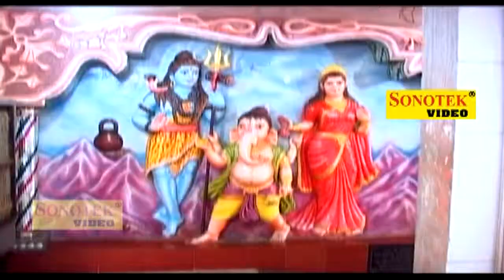Bhole Tere Nam Ke Deewane Bhole Nath Sabke Sath Pawan Gill Haryanavi Shiv Bhajan Sonotek